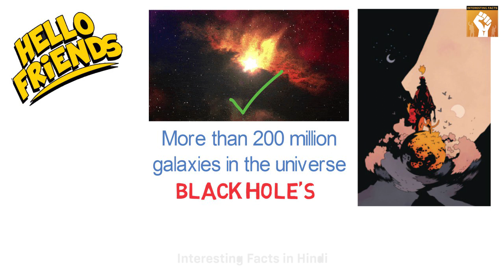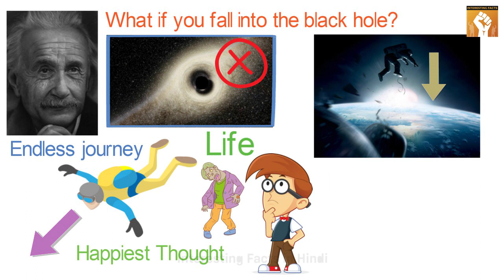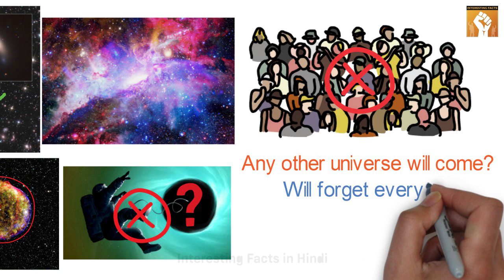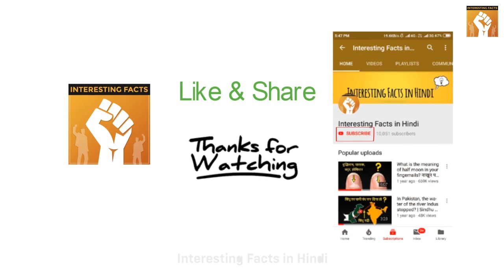happens if you fall into a mysterious black holes? क्या होगा अगर आप ब्लैक होल में गिर जाएँ?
Friends our universe has got more than 200 Billion's sky. Which extends into billions of trillion light years. The most dangerous thing in the universe is the Black Holes. This is the most alive living creature of our universe. What is this black holes? What if you fall into the black holes?

What if you fall into the black holes? It will be like free fall. If you fall into this, then without any shocks, you will go away. This will be an endless journey. Perhaps you think that you will die. But in such a situation, there may be many more things besides you. The black holes is the place where there is no rule of physics that works. The black holes gravity is very powerful. Nothing can be avoided by its stretch. If this black holes is bigger than the sun then you can spend your whole life in it. But no desire of yours will work, you will not be able to look back and you cannot even turn back.

Watch the above video at the end to know more about what happens if you fall into a mysterious black holes.